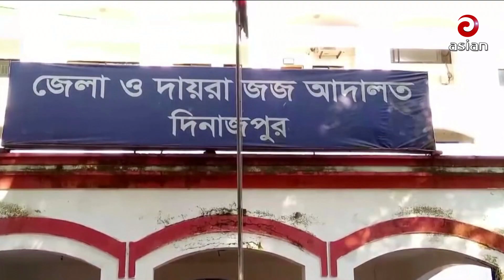ছেলের দায়ের করা মামলায় পিতার মৃ’ত্যু’দ’ন্ড | father | case | son | Asian Tv